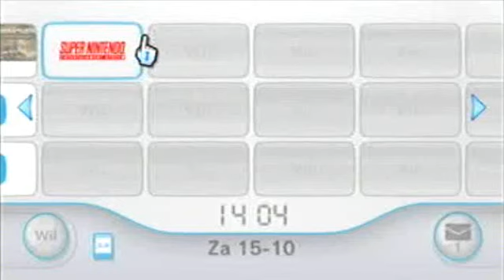Let's Play Metroid: Other M |-Episode 1-| AUTHORISATION! [Metroid 25th Anniversary Let's Play]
It truly...was a let down for the ages
WARNING: If you can't stand bitching about a game i highly reccomend not watching this.